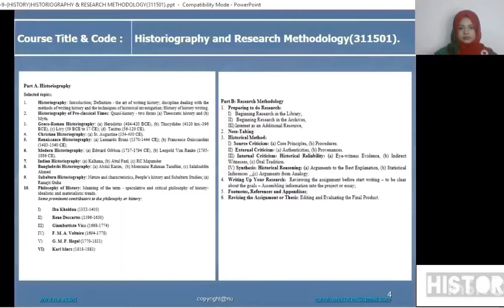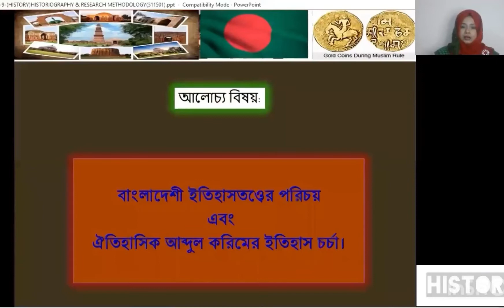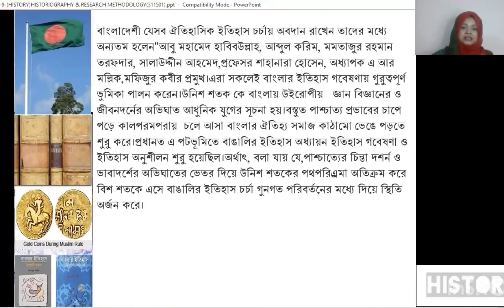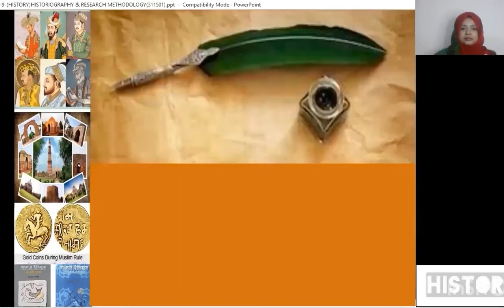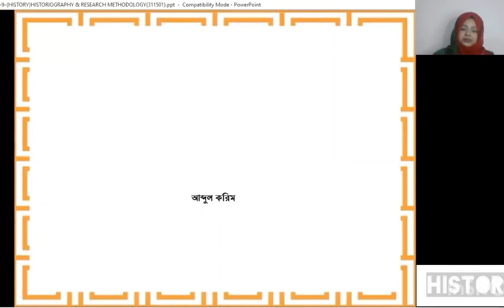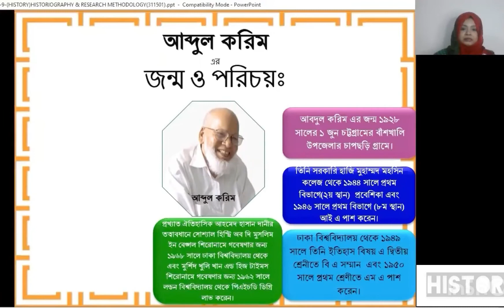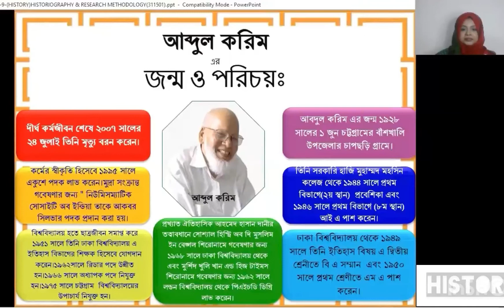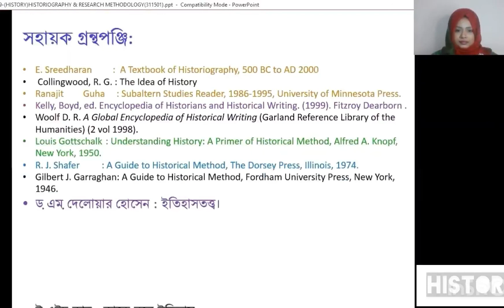MA-HISTORIOGRAPHY & RESEARCH METHODOLOGY,Class Conducted By KAMRUN NAHAR SALMA,Lecturer(History).